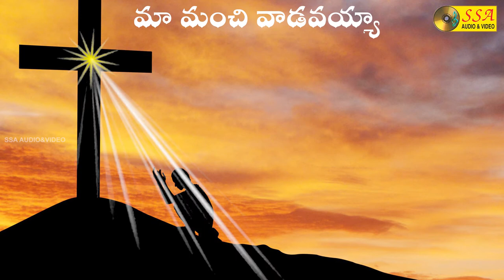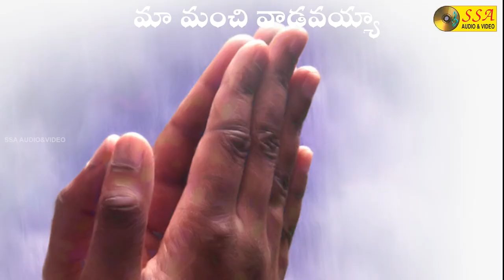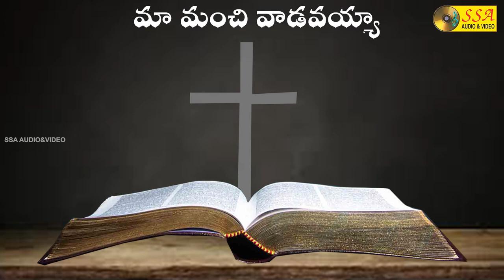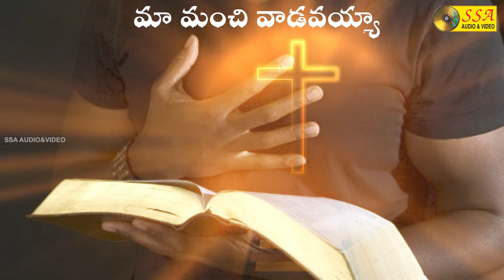Maa Manchi Vaadavayya | Yese Rakshana | Audio Song | Christian Devotional Song | SSA AUDIO&VIDEO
*Song Credits*

Album :  Yese Rakshana
Song : Maa Manchi Vaadavayya
Singer : P Siyomonu, M Powlu, P Suhasini
Lyrics  :  Dasari Jaya Rao
Music Director : Sali
Record Label : SSA AUDIO AND VIDEO
Digital Partner : SOUNDSID™️